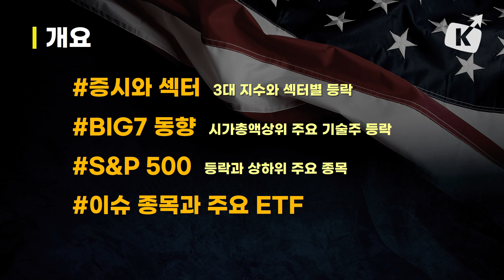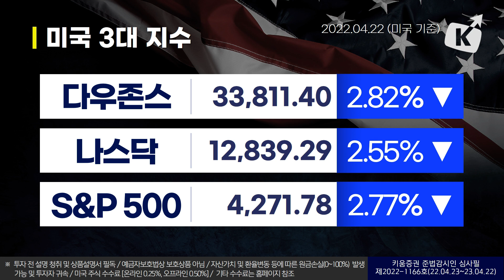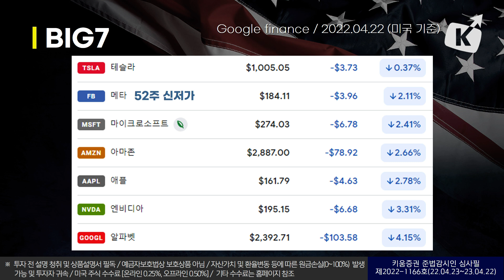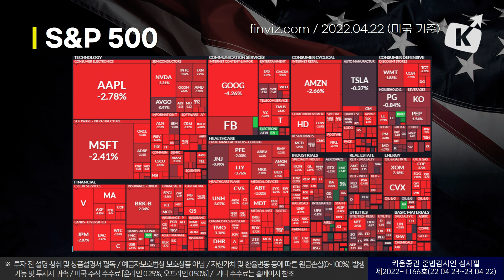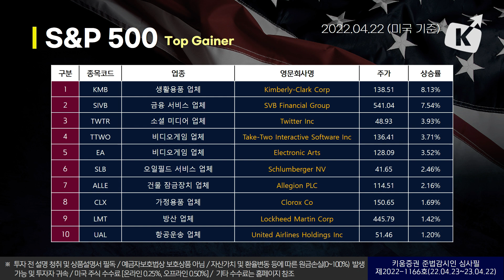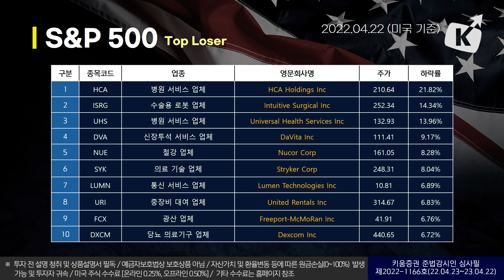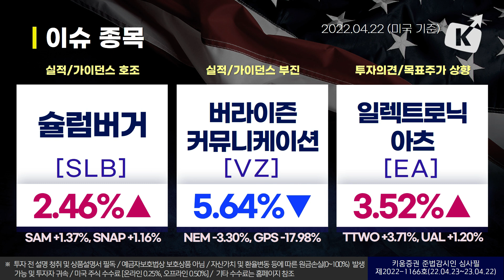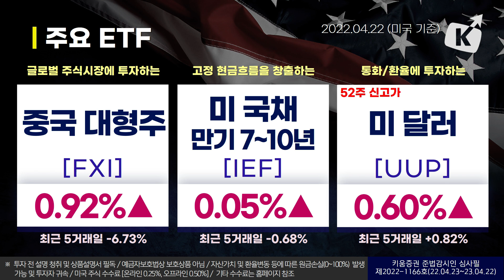빅스텝 7월까지 이어지나.. 3대 지수 급락 (뉴욕증시 브리핑 22.04.23)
00:52 뉴욕증시 동향
03:13 BIG7 동향과 S&P 500 등락 현황
05:28 S&P 500 상/하위 10종목
09:01 이슈 종목
13:00 주요 ETF

오늘의 뉴욕증시 특징종목은 킴벌리-클라크, HCA 홀딩스, 슐럼버거, 버라이즌 커뮤니케이션스, 일렉트로닉 아츠 입니다.